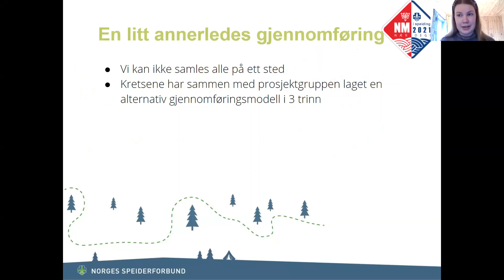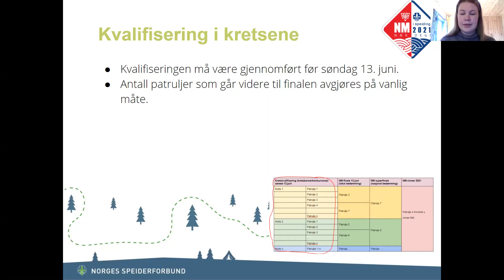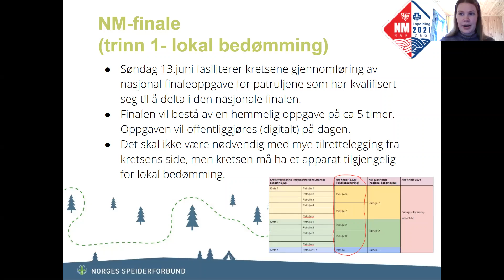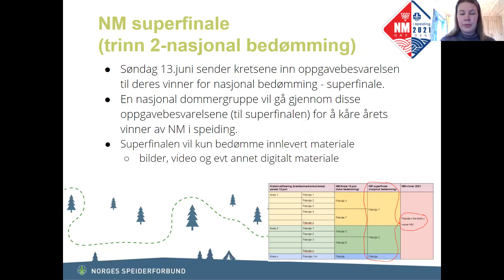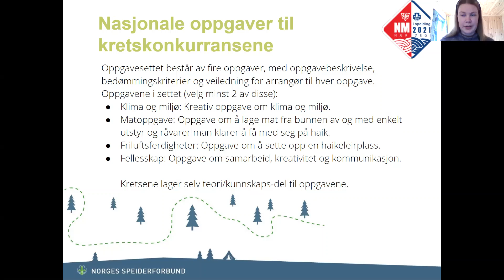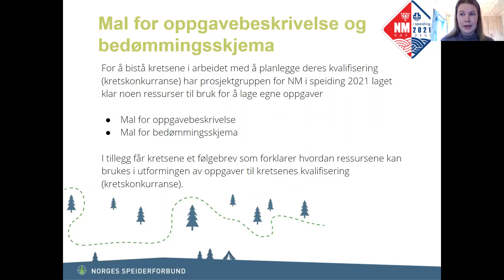NM i speiding - Turbotimen KLKS V2021